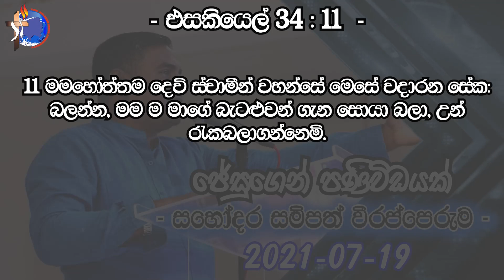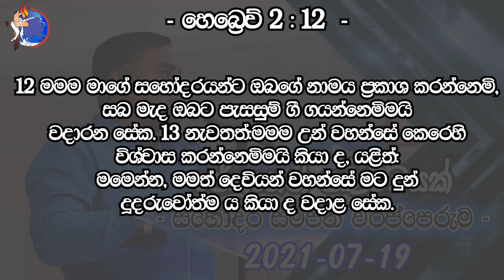ජේසුගෙන් පණිවිඩයක් 2021-07-19